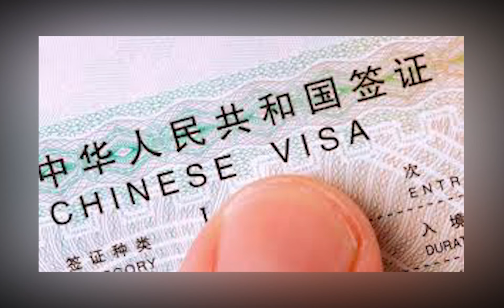चीन भ्रमणमा जाने नेपालीलाई भिसा शुल्क नलाग्ने || ChinaNepal || Dhading Update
सुचना विभाग दर्ता नं. २५०४/०७७-०७८
दृष्टि मिडिया हाउस प्रा. लि.द्वारा सञ्चालित
धादिङ अपडेट डटकम (Dhadingupdate.com)
नीलकण्ठ नग.पा.–३, धादिङवेशीं
सम्पर्क नं.